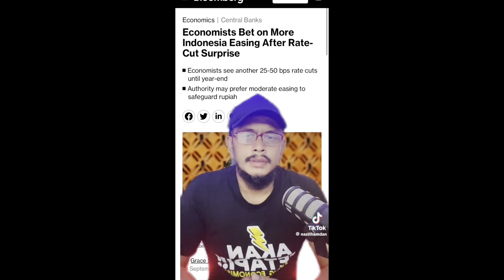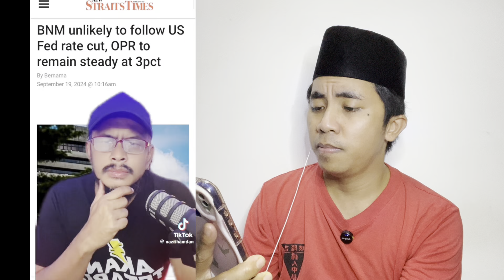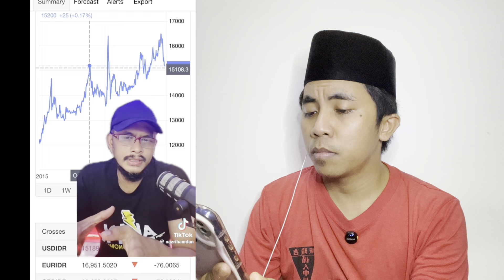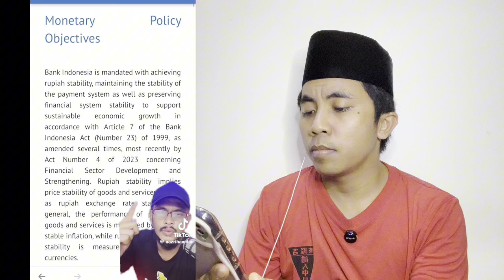BANK INDONESIA TURUN KAN KADAR FAIDAH KENAPA MALAYSIA TAK NAK IKUT⁉️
Assalamualaikum geng jumpa lagi bersama saya iky yang suka reaction video menarik tentang Malaysia